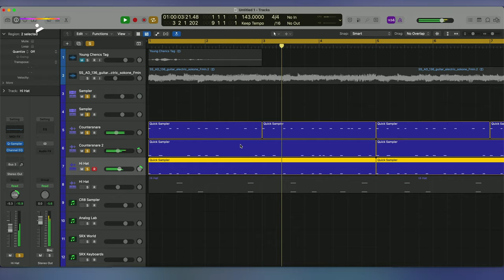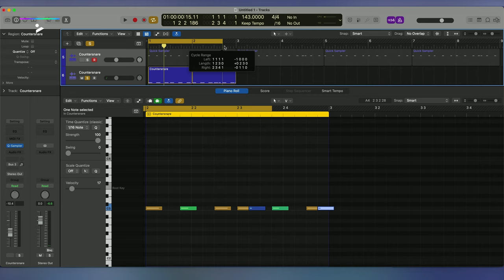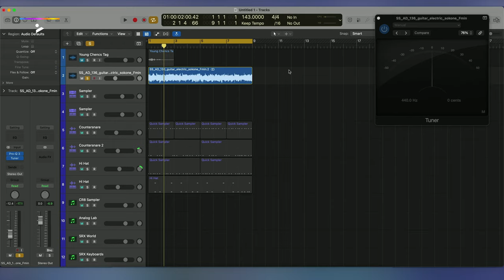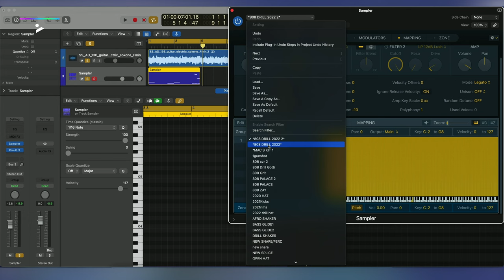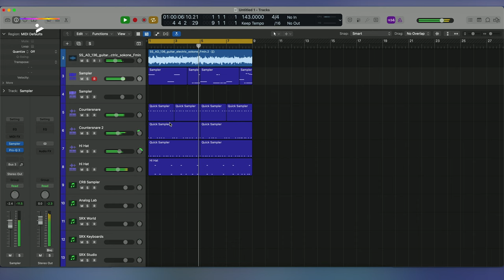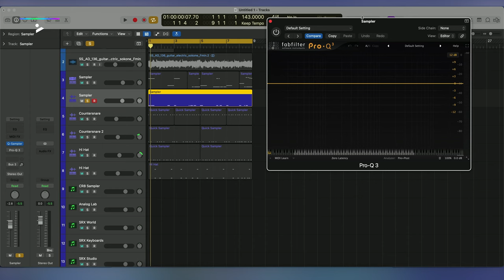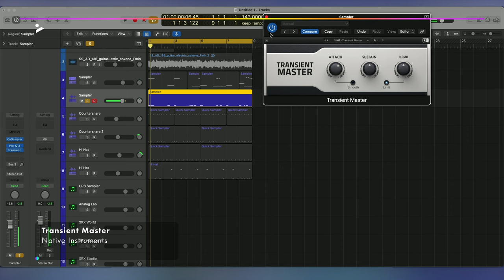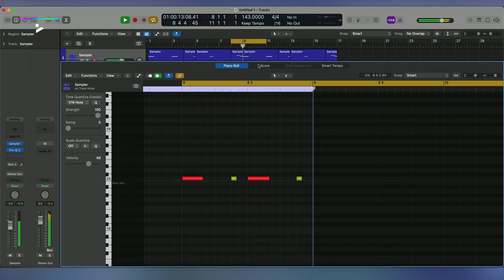Young Chencs | FREE CLASS | Make your drums and bass pop in your Drill music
Welcome to PLAYvirtuoso – Your go-to destination for insightful music tutorials with some of the most renowned DJs and Producers in the industry! 🎶 In this class, Young Chencs will guide you through how to make drums and 808 bass in your drill tracks to make that iconic sound of the genre.